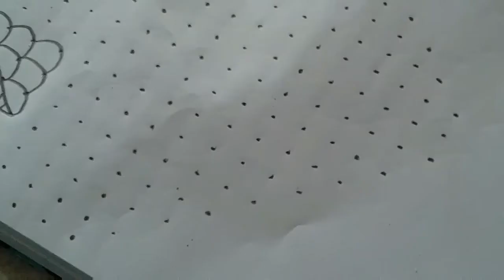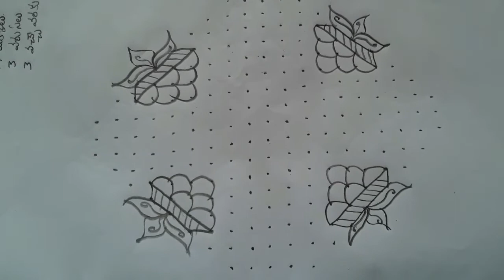చుక్కల ముగ్గులు ఇలా వేయండి// బ్యూటిఫుల్ రంగోలి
Hi
Friends
సంక్రాంతికి చుక్కల ముగ్గులు ఇలా వేయండి// బ్యూటిఫుల్ రంగోలి